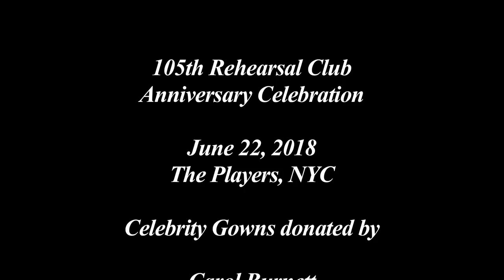Rehearsal Club Celebrity Gowns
105th Anniversary Celebration at The Players, NYC, June, 22, 2018 with gowns donated by Carol Burnett, Kim Cattrall, Blythe Danner, Anita Gillette and Chita Rivera, raising funds to complete the RC Documentary.  The white mink was worn by Kim Cattrall on Sex in the City and was gifted to our 2018 "rising star" contestant, Sharon Lita, by her father.